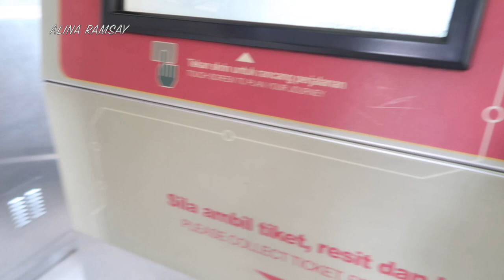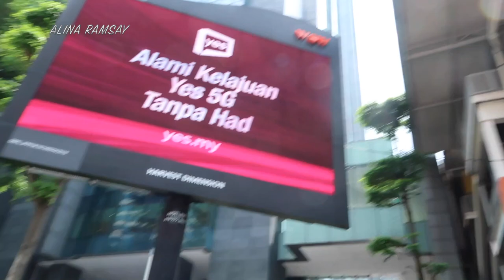JALAN KE KUALA LUMPUR HD 1080p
Alina Ramsay  Channel

 / fdj Alina Ramsay

I’m Batak Indonesian from medan , living in both Indonesia and England . You don’t have to, though. But just do it because it’s free anyway :D thanks .regard Alina Ramsay

Guess guys hihihi 😄

Vlog camera:
➫ iPhone 8 Plus
➫ cannon g7x

This video was no sponsor  and all opinions are my own honest thoughts.